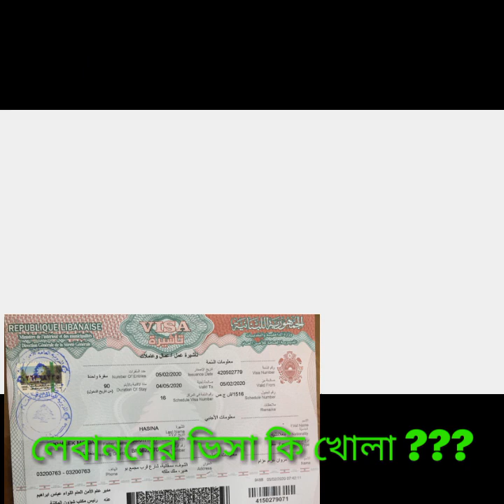লেবানন ভিসা বন্ধ না চালু আছে |Lebanon |Visa|Bangladesh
I Wish

ধন্যবাদ সবাইকে ভিডিওটা দেখার জন্য অনুরোধ।